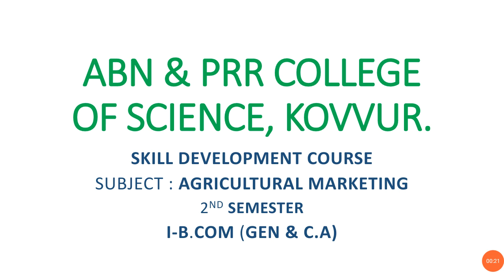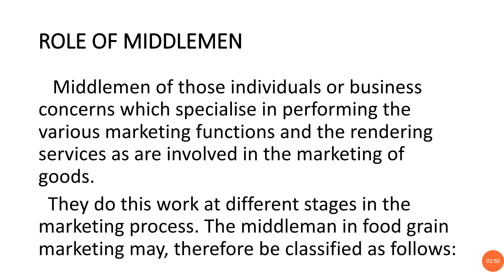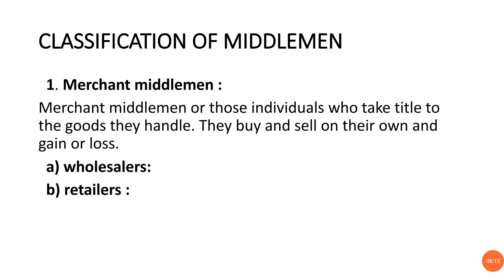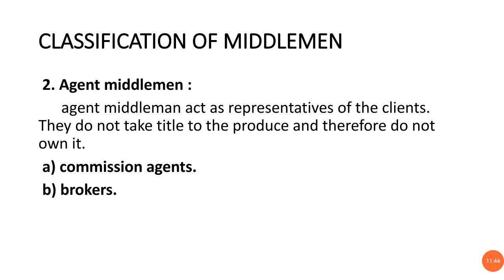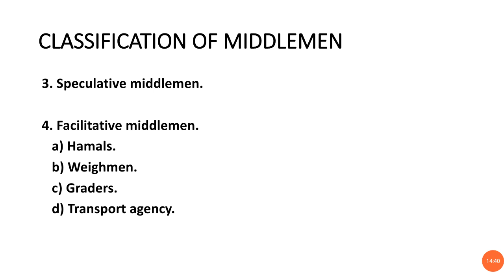2# Agricultural Marketing #07